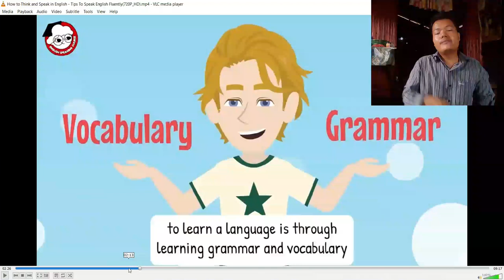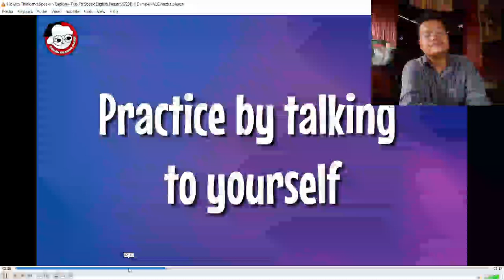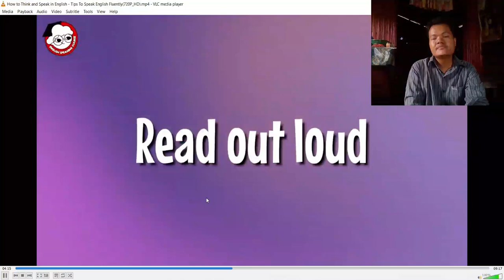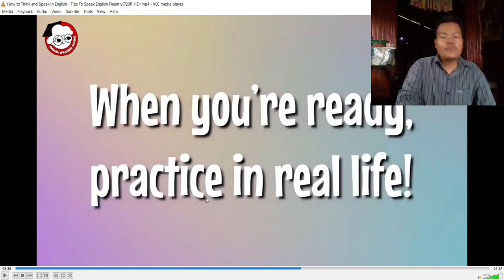Think n Speak English